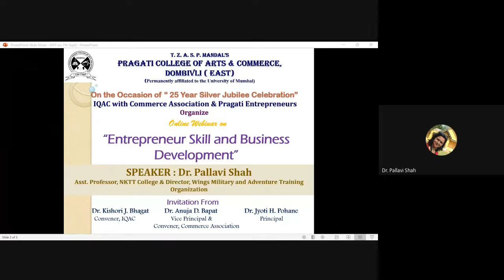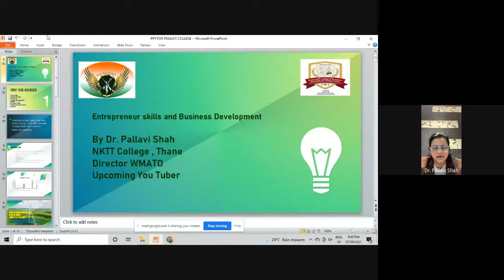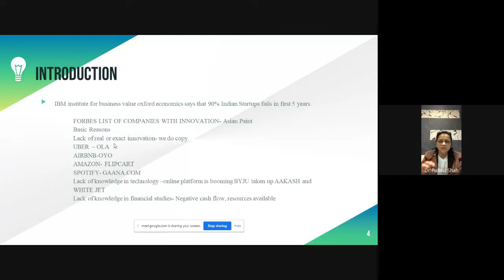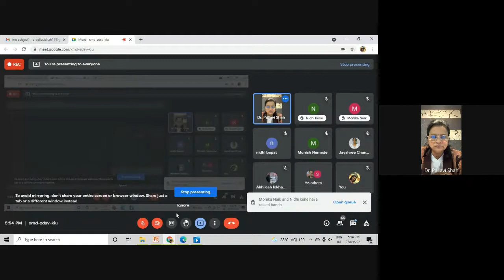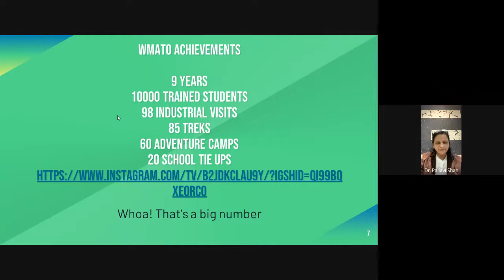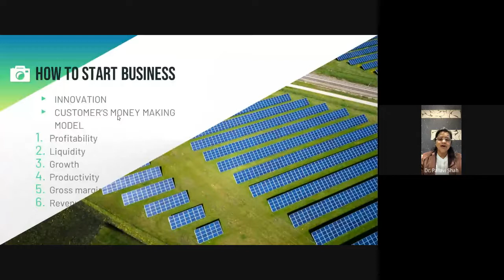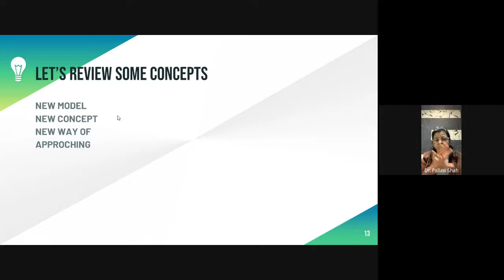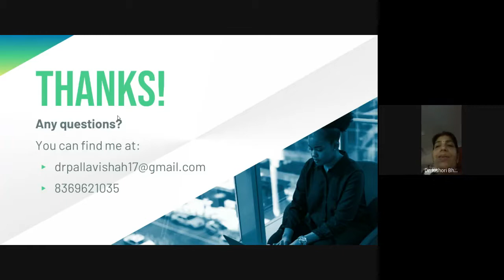Online Webinar On Entrepreneur Skill & Business Development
Objective of Webinar is to imbibe entrepreneurial thoughts in mind which focuses on building yout passion to be an entrepreneur